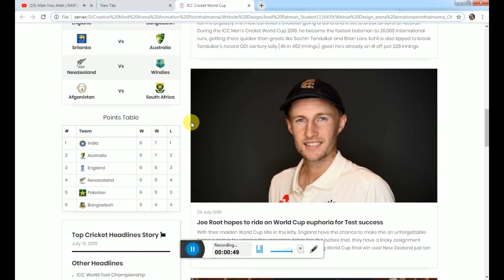Responsive Website Design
WEB DESIGN
ANSIL RAHMAN